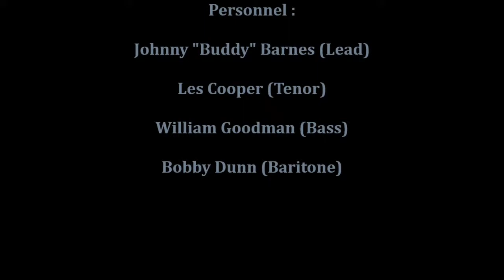PRESTOS TIL WE MEET AGAIN eGUlSRh42D4